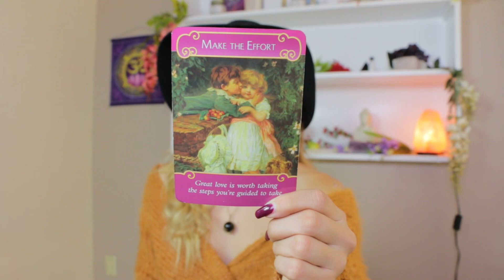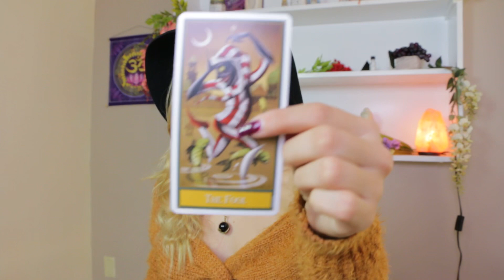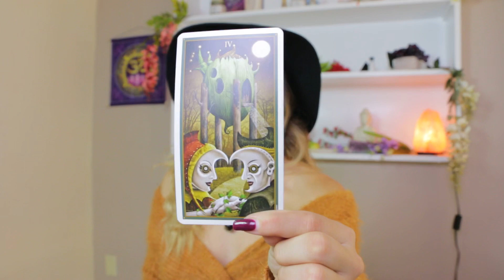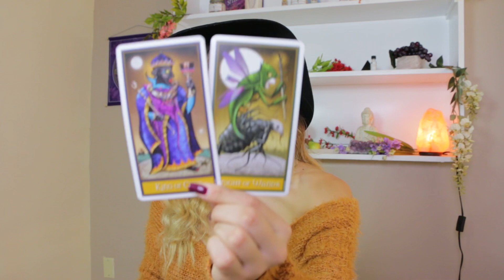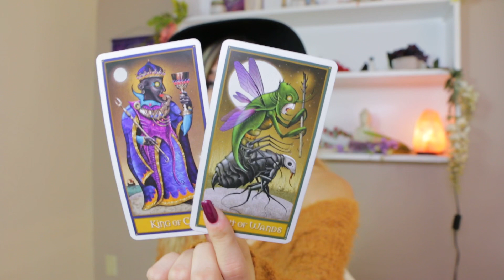♎️LIBRA♎️ October Mid Month Love 🧡 A Newfound Faith In Love!